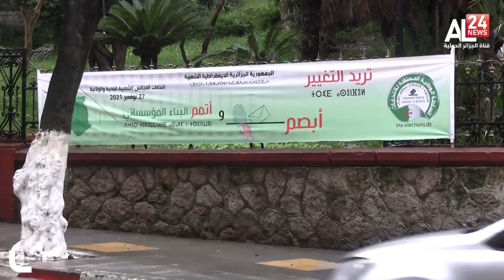Elections locales: Alger ville de toutes les convoitises